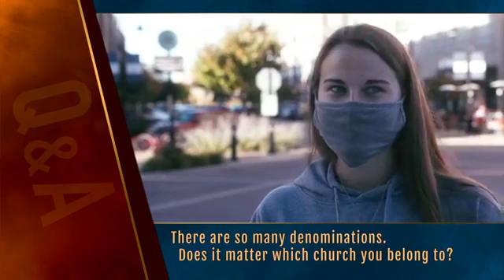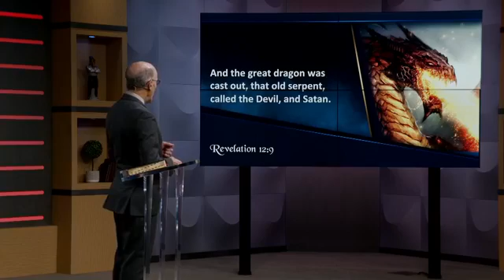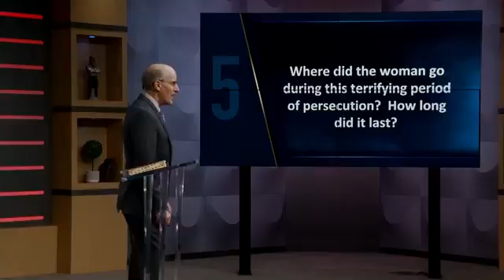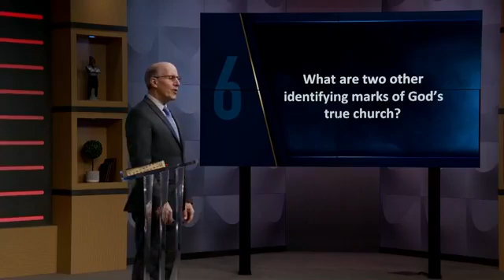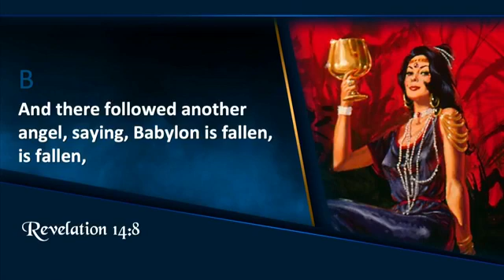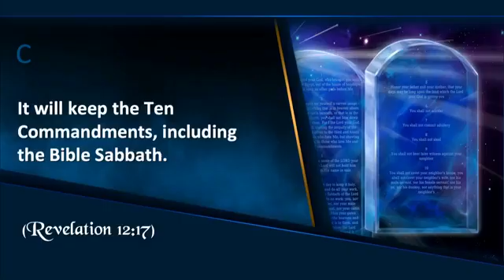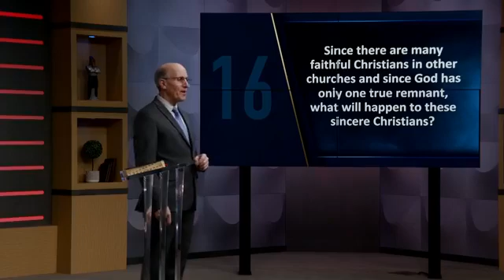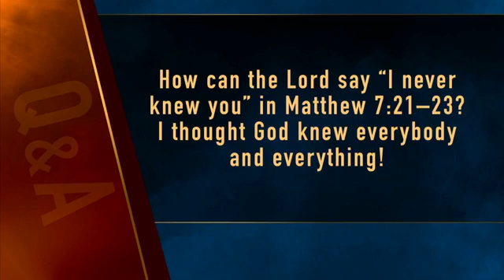Revelation Now Episode 16 - The Woman of Truth with Doug Batchelor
It probably goes without saying—the world is experiencing severe turmoil. A GLOBAL PANDEMIC. ECONOMIC CRISIS. RUMORS OF WARS. It seems like everything is about to change—and, right now, you are probably wondering "WHAT HAPPENS NEXT?"

I’m personally inviting you to be a part of this FREE EVENT STARTING OCTOBER 23 presented by Amazing Facts. I believe you’ll discover that the Bible has something powerful to say about the momentous times in which we live. Please join us… and remember to tell your friends!